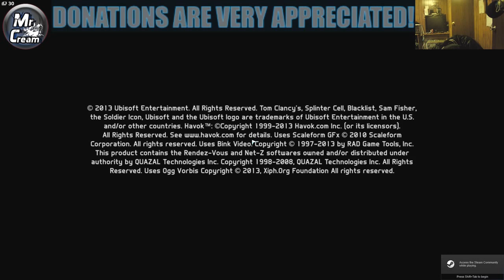Tom clancy's Blacklist splinter cell episode 3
Going around trying to beat this game in sequence not random here or random there! I hope you enjoy my creaples! As always pardon the interruptions and stay creamy! And for twitchers follow if you like and donate to support and get me twitch partnered!